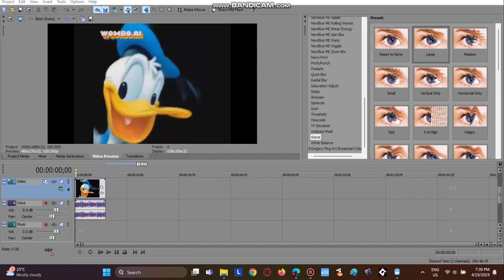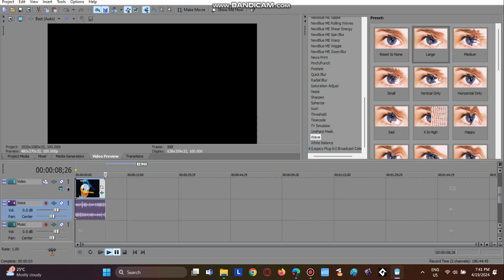How To Make 4ormulator V1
In This Tutorial, I Will Show You How To Make 4ormulator V1